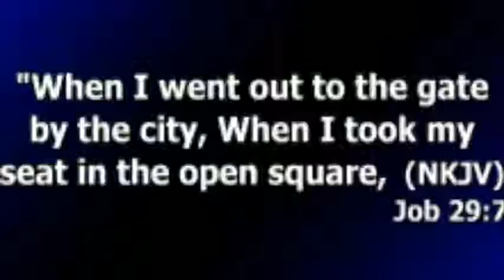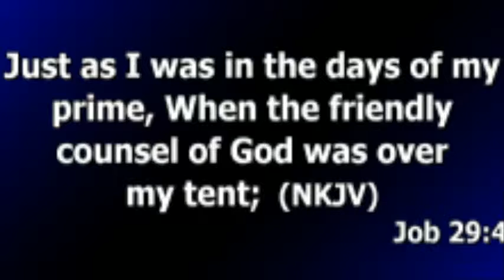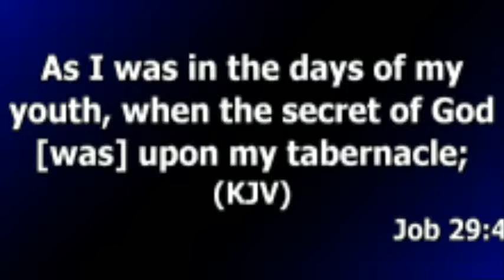Entrepreneur Interview by Pastor Samuel Ogade @ Light FM Studio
live service with Pastor Sam Ogade
From kwaggasrand Pretoria West, South Africa